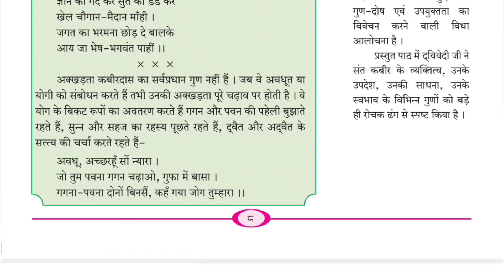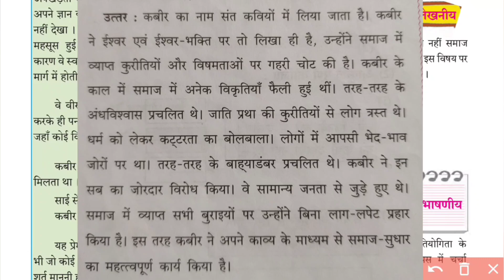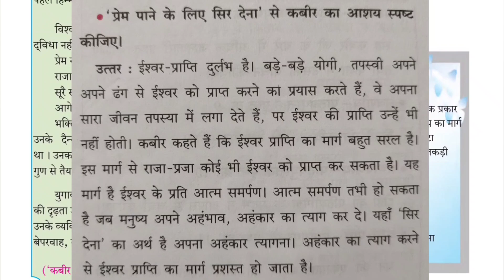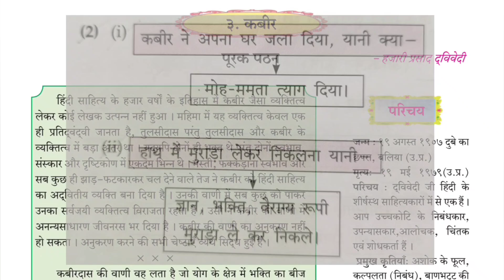Class 9th || Hindi || Lesson 3 || Kabir || Question & Answer || magi academy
Hi.

class 9th hindi Lesson 3 Kabir question answer